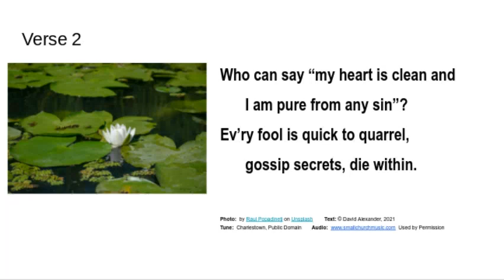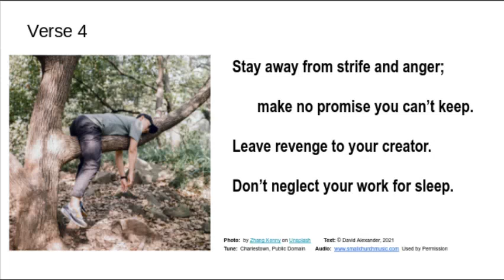Proverbs 20 Children Show You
Just watch children playing. You can learn a lot.